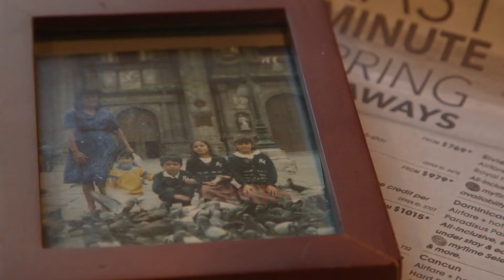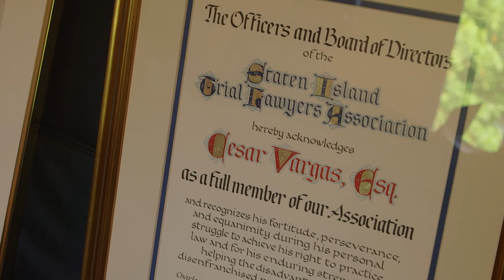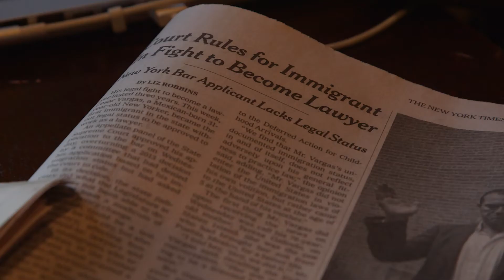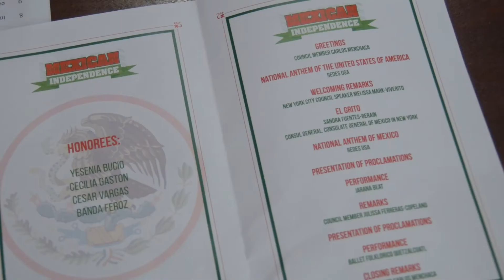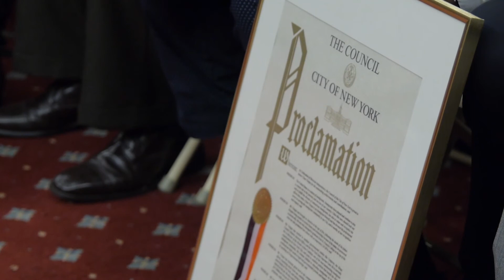Cesar Vargas — A DREAMer with a Law Degree on His Side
A common answer for most immigrant parent as to why they came to the United States is, “To give our kids what we don’t and couldn’t have”.

For most DREAMers, undocumented immigrant brought to the United States as little kids comes with a huge barriers. As foreign born students, who also are foreign to their birth land, achieving their goals can seem impossible

One DREAMer, Cesar Vargas, won a small big victory, as he became the first undocumented person in the State of NY to be allowed to practice law. And put it on the side of the many dreams left behind.